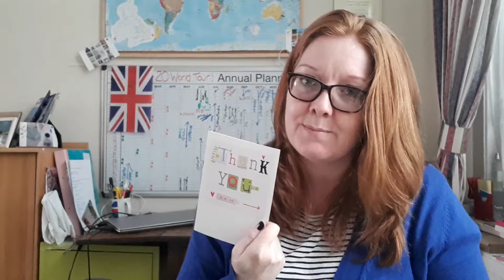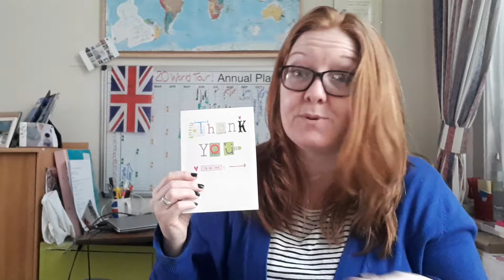Q&A with Foggy's P.A!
Foggy's P.A, Sally, wanted to do another 'Q & A with Foggy's P.A'. She asked Foggy's Followers for questions. They were all on the same theme - What impact is ME Foggy Dog making?

She answers the question in this video.